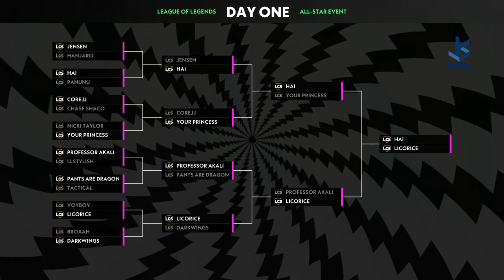Prof Akali vs Licorice - Semi Finals Best of 3 | All Stars 2020 Red Bull 1v1 Solo Queue Tournament